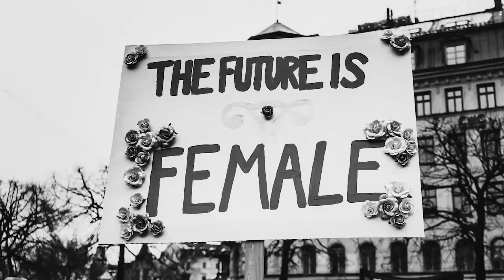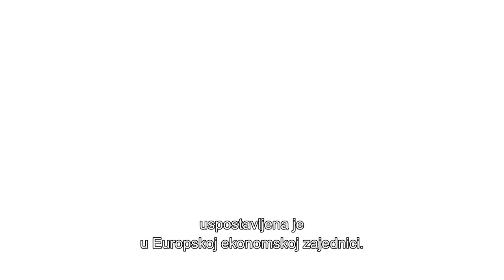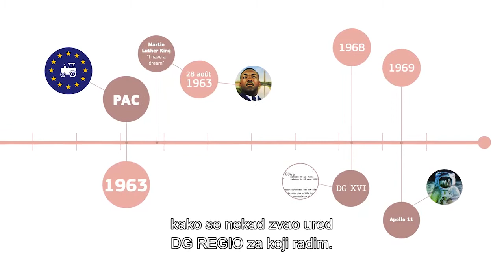Zajedno smo izgradili Europu - 2. epizoda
Šezdesete su bile godine promjena – razdoblje gospodarskog rasta i cvjetanja partnerstava, ali i studentskih prosvjeda.